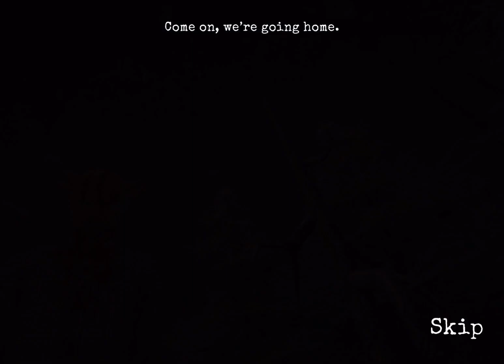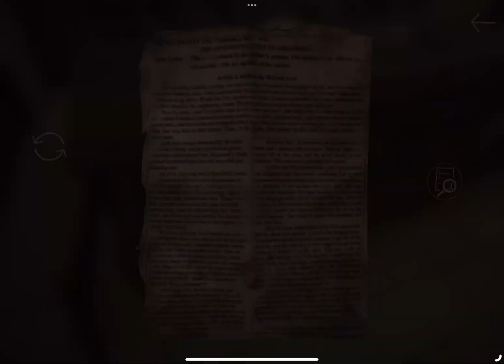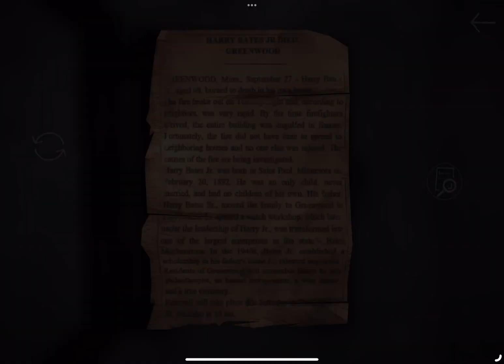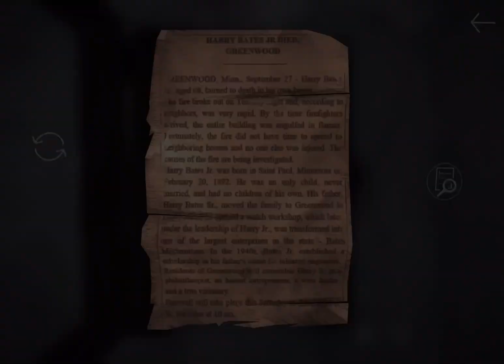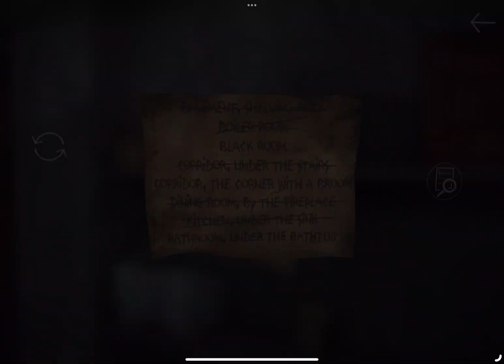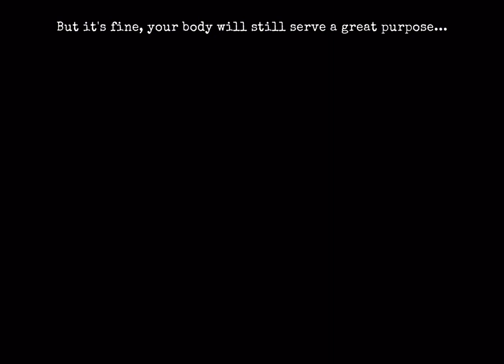911: Prey (Horror Escape Game) - Gameplay Walkthrough Part 1 - Tutorial (iOS, Android)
911: Prey - is a new episode of a scary Hide & Seek horror game with puzzles. 💀

In this part of our horror game, you will once again feel like a kidnapped teenager. Maniac - cannibal brought you back to his creepy house. Hide and search for items that can help you find a way out of the scary place and survive the nightmare. Solve puzzles to get to inaccessible places. And do not forget about attentiveness - you need to carefully cover up your tracks so that the maniac does not suspect anything.